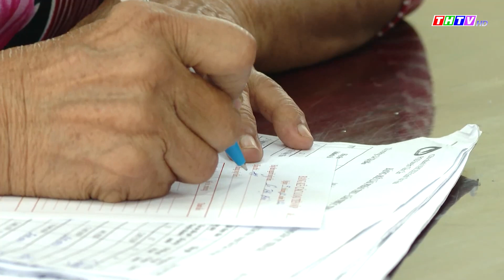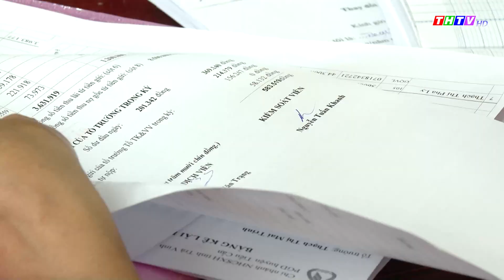Thời sự Thứ hai ngày 12/12/2022 | THTV